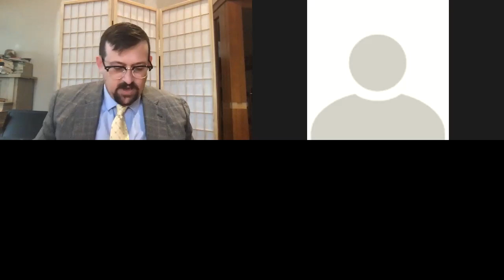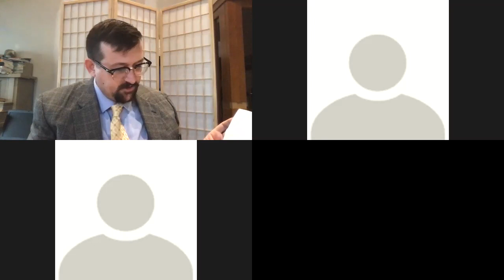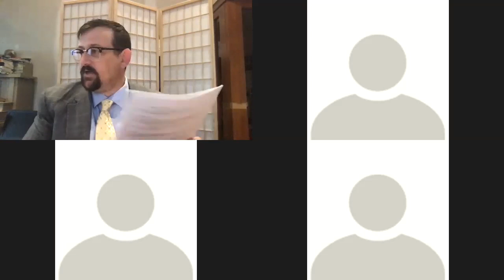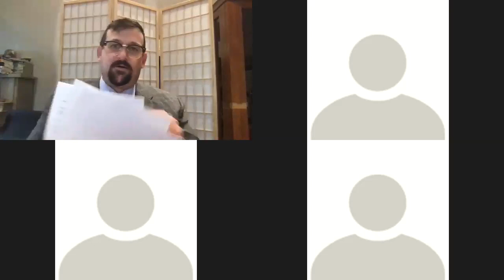Hearing Examiner Public Hearing: CUP-2020-125, Upper Skagit Tribe Storage Bldg - September 24, 2020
Sedro-Woolley Hearing Examiner Public Hearing: CUP-2020-125, Upper Skagit Indian Tribe Storage Building, on September 24, 2020